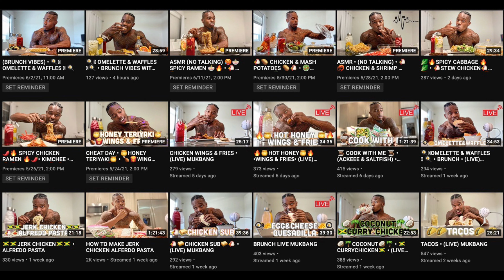CHIPOTLE • U48 • EATING SHOW FEAT QUEZ FROM TRAVIS PORTER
Patrick Blackwood - THE LOCKER ROOM FEAT QUEZ FROM TRAVIS PORTER • CHIPOTLE • U48 • EATING SHOW